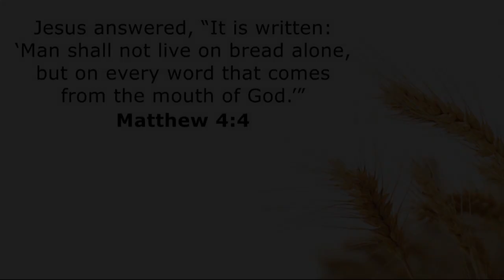Memorial Service for Brother Ararat Toumanian Sunday September 3, 2023